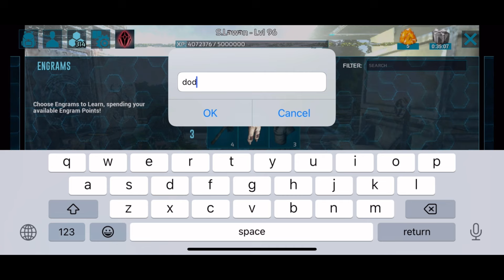ARK Mobile (Easy) EP.85 : กองทัพ DODO ยักษ์